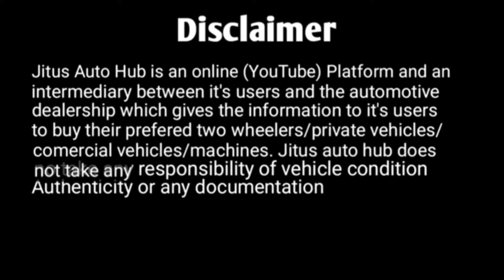Bolero Maxx Pickup Second Hand Ready For Sale in Assam Guwahati